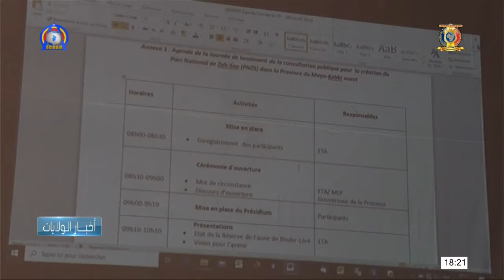PROVINCE DE MAYO-KEBBI OUEST - Révision du processus de la création du parc de ZAH-SOO